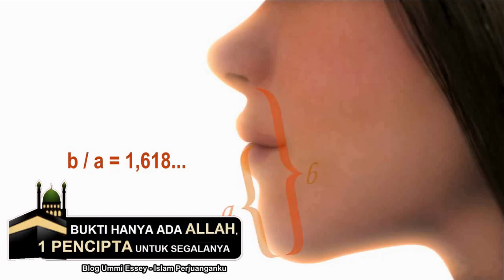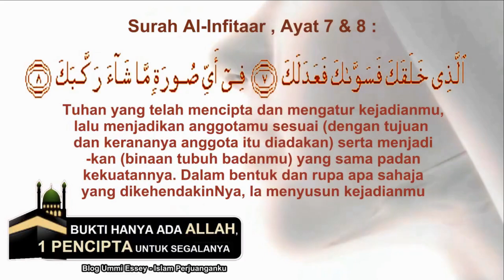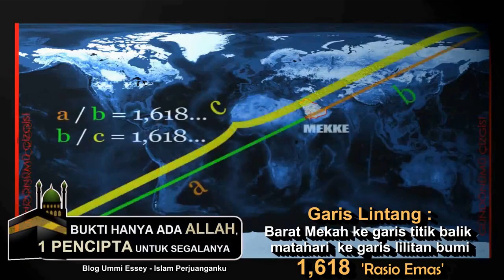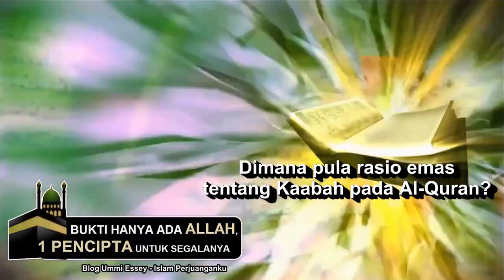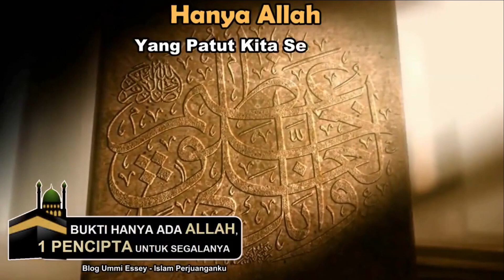Bukti Surah Al Infitar ayat 7 & 8 - Allah Pencipta semua Hidupan, Quran, dan seluruh Alam Semesta